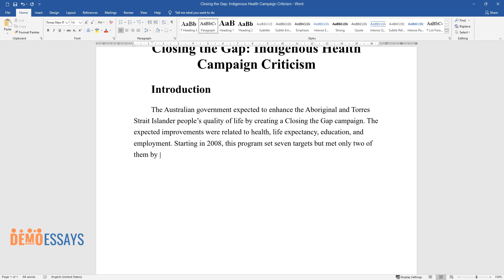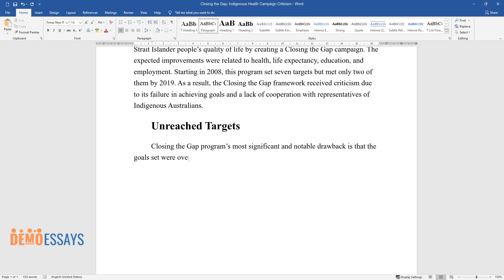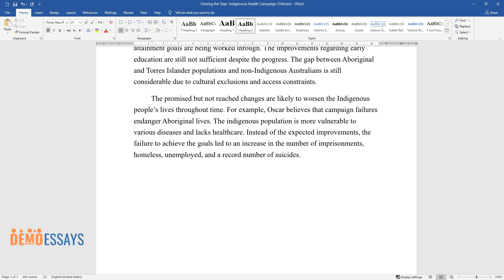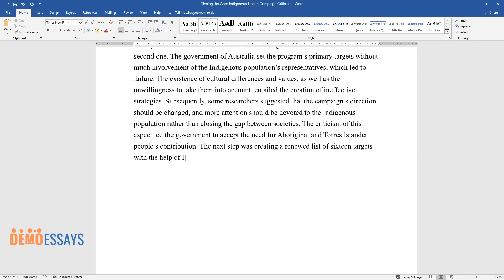Closing the Gap: Indigenous Health Campaign Criticism - Essay Example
📝 Essay description: The Australian government expected to enhance the Aboriginal and Torres Strait Islander people’s quality of life by creating a Closing the Gap campaign. The expected improvements were related to health, life expectancy, education, and employment.

ℹ️ Subjects: Public Administration
ℹ️ Words: 490
ℹ️ Pages: 2

📚 Reference list:
Altman, J. (2018). Beyond closing the gap: Valuing diversity in Indigenous Australia. Canberra, ACT: Centre for Aboriginal Economic Policy Research (CAEPR), The Australian National University.
Fisher, M., Mackean, T., George, E., Friel, S., & Baum, F. (2021). Stakeholder perceptions of policy implementation for Indigenous health and cultural safety: A study of Australia’s ‘Closing the Gap’ policies. Australian Journal of Public Administration, 80(2), 239-260.
Haughton, J. (n.d). Closing the Gap. Parliament of Australia. Web.
Molla, T., & Nolan, A. (2019). The problem of inequality in Australia’s early childhood education and care sector: A policy frame analysis. Australian Journal of Education, 63(3), 322-339.
Oscar, J. (2020). Failure to close the gap in healthcare puts Aboriginal and Torres Strait Islander people at increased risk. Australian Human Rights Commission.